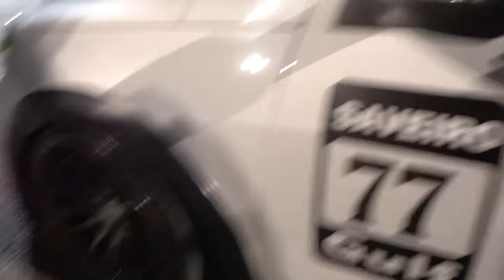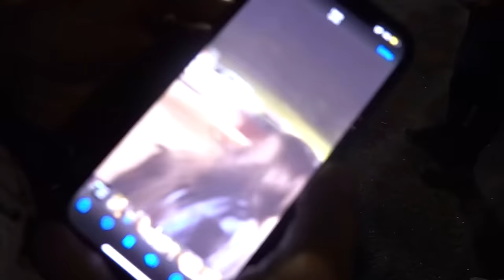EU VOU SER PAI!? *tetraplégico*